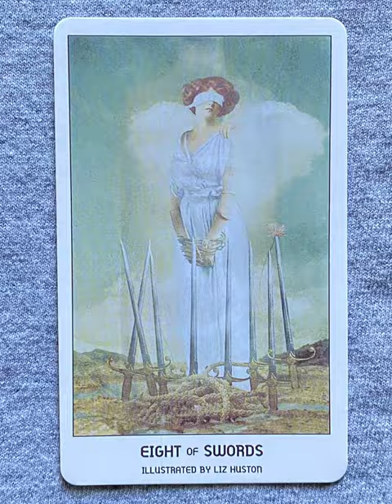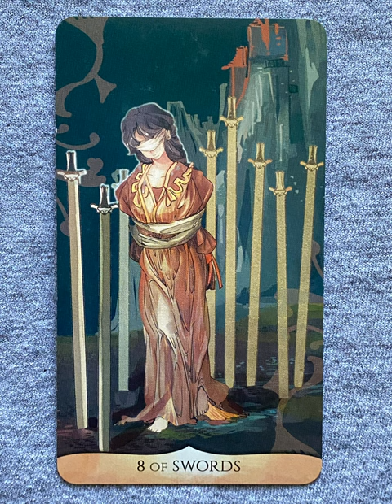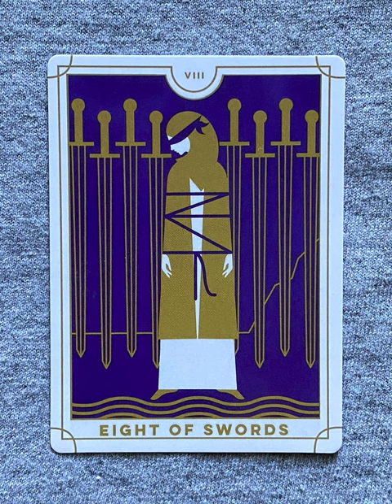8 of Swords - a tarot collection flip thru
8 of Swords - a tarot collection flip thru
8 of Swords flip thru

Eight of Swords - a collection of minor arcana tarot cards from a variety of decks!

Tarot Teasers

The Eight of Swords in tarot represents feeling trapped, restricted, or powerless. It often appears when you’re caught in self-doubt, overthinking, or a situation that seems confining. This card suggests that your limitations may be more mental than actual, encouraging you to recognize that you have the power to change your perspective and find a way out. It’s a reminder that freedom often begins with shifting your mindset and believing in your own strength.